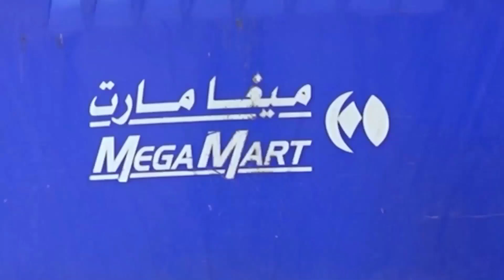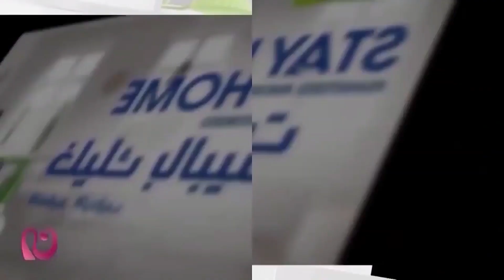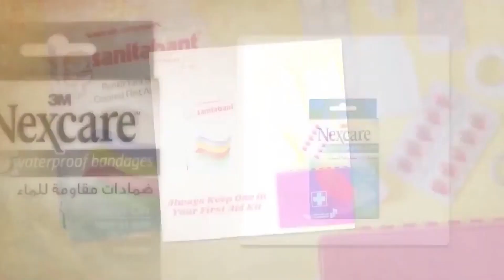BMC NEWS LIVE ENGLISH 03-07-2024